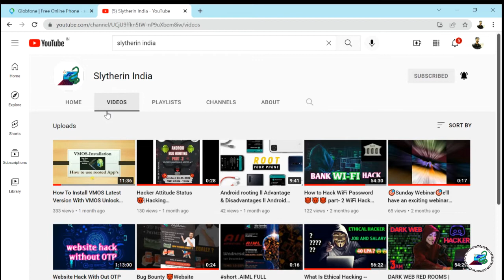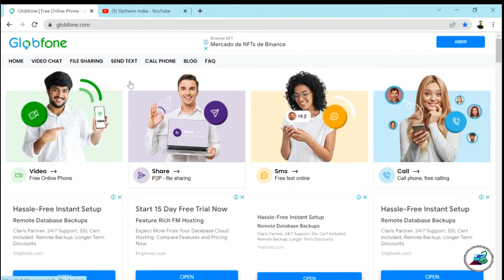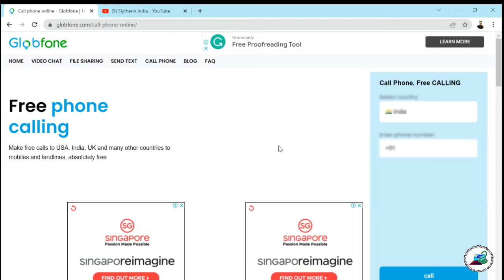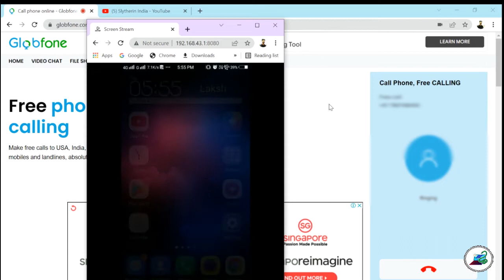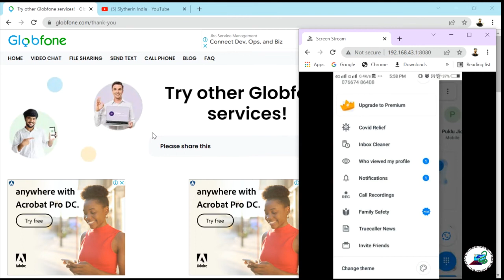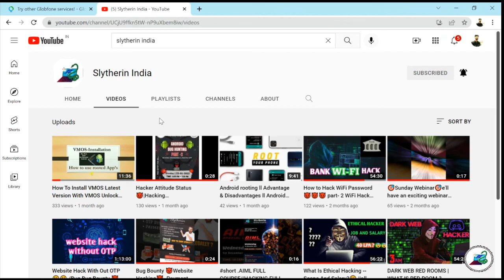Call anyone without showing your number | Make calls and sms online | Globfone | Call Bomber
𝗪𝗘𝗟𝗟𝗖𝗢𝗠𝗘 𝗧𝗢 𝗢𝗨𝗥 🆂︎🅻︎🆈︎🆃︎🅷︎🅴︎🆁︎🅸︎🅽︎  ғAMILY 🤗🙏

𝙃𝙚𝙡𝙡𝙤 𝙀𝙫𝙚𝙧𝙮𝙤𝙣𝙚

✰ :-We carefully teach both 𝗛𝗔𝗖𝗞𝗜𝗡𝗚 𝘼𝙣𝙙 𝗪𝗘𝗕-𝗗𝗘𝗩𝗘𝗟𝗢𝗣𝗠𝗘𝗡𝗧  here

  🛑  *Ethical Hacking & Cyber Crime Investigation (EHCCI).*

  🛑 *"Python Language"*

  🛑 *Web Development*

*_Mode_*: _Live Interactive Classes._
*_Course Duration:_*
 _Course 1: 5 month_
 _Course 2: 12-15 Weeks_

Certificate Will Provide After Course.

Presented By:
*_Slytherin EduTech Pvt. Ltd._*